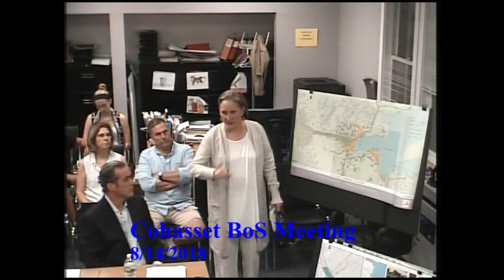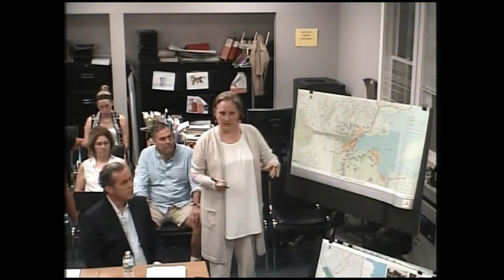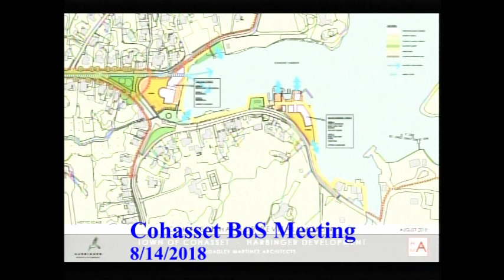Board of Selectmen 8 14 2018